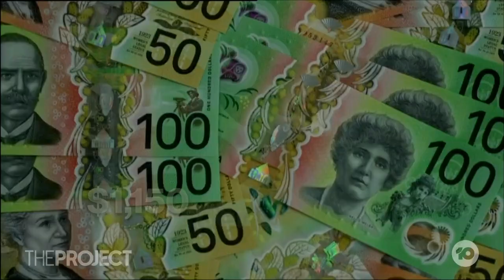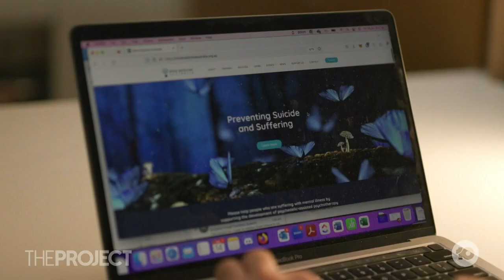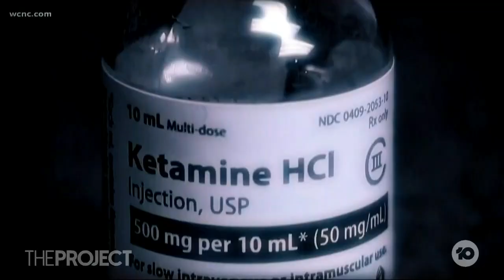Study Shows Ketamine Could Help Those Suffering With Depression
Aussie researchers believe they have made a breakthrough discovery about using ketamine as a treatment for untreatable depression.